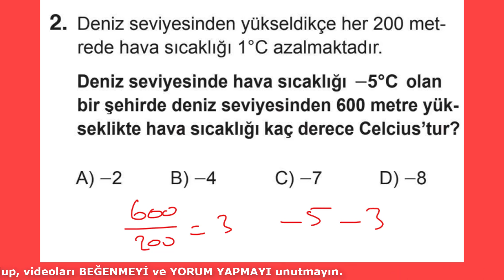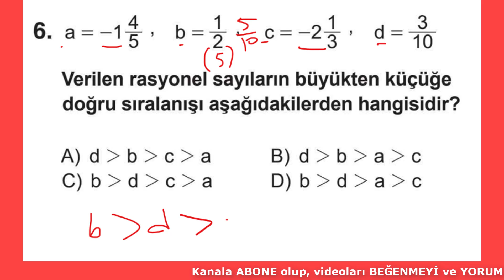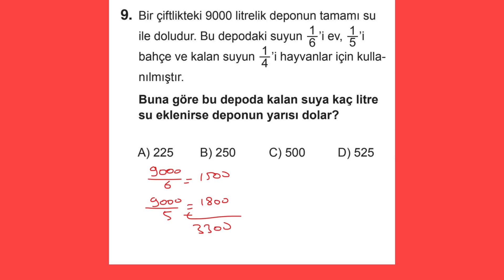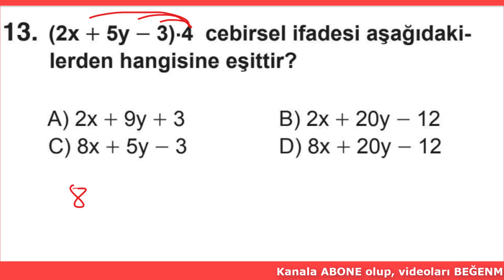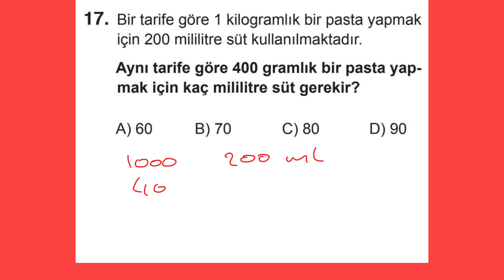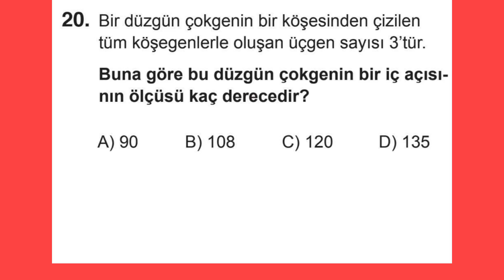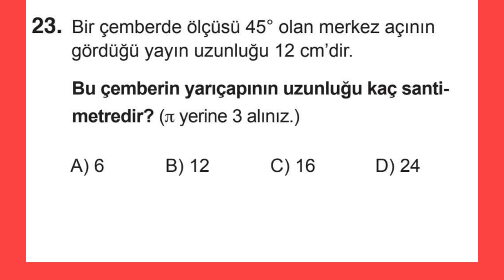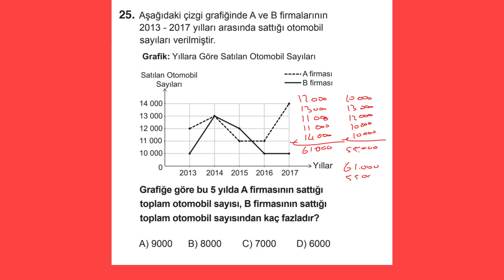2019 7. SINIF BURSLULUK SINAVI MATEMATİK TESTİ ÇÖZÜMLERİ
7. sınıf 2019 yılı bursluluk sınavı matematik testi çözümleri matematik yeninesil #7.sınıf